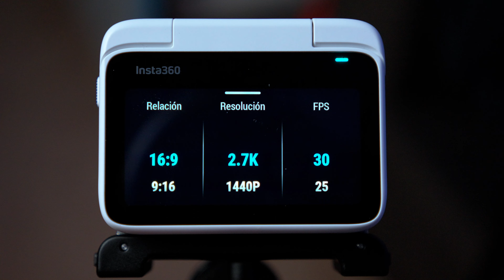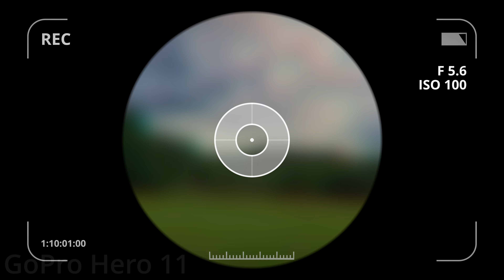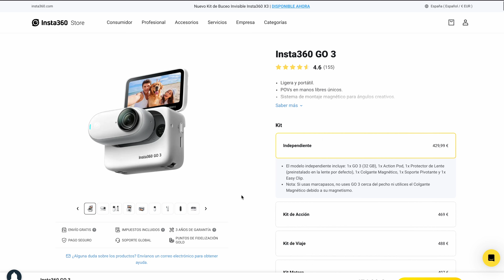🔥Insta360 GO3 vs GoPro HERO 11: ¿Cuál es mejor?🤔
COMPARATIVA COMPLETA entre la nueva Insta360 Go3 y la GoPro Hero 11 black, en todos los aspectos para analizar qué cámara es la ganadora de calidad de imagen, estabilización, audio, app… y así puedes saber cuál te conviene comprar si estás dudando.

👉Insta360 GO3
👉 GoPro Hero11

CODIGO: davidtech70

✈️Drone:
👓Filtros:
Filtro ND para Modulo 360:
Filtros ND para Modulo 1 Pulgada
Filtros ND para Modulo 4K
⚡️Iluminacion:

Índice:
00:00 - Intro
00:42 - Calidad de Video
01:51 - Sonido
02:29 - Fotografía
02:57 - Durabilidad
03:49 - Batería
04:27 - Extras
04:49 - Usabilidad
05:55 - Conclusiones